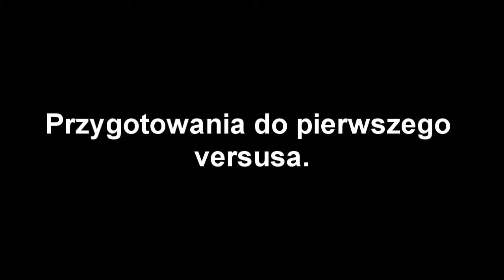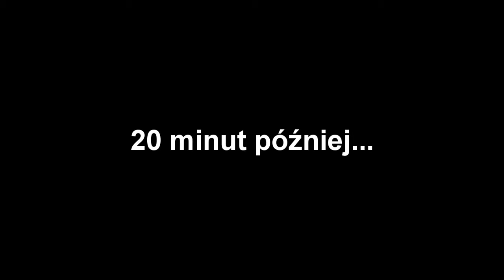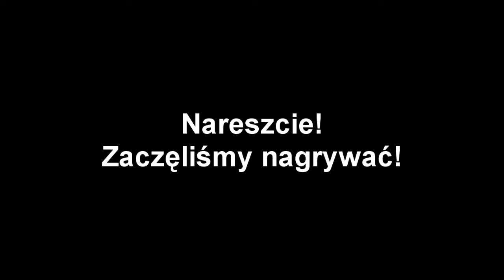Blooper: Guilty Gear XX Reload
Jeżeli filmik Ci się podoba nie zapomnij zostawić komentarza lub kliknąć lubię to!

Witamy w Bloopersach, czyli nie udane scenki z nagrań i przygotowań! Zapraszamy do milej zabawy!